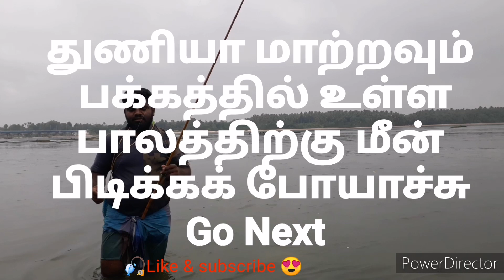மைதா மாவு வைத்து தூண்டிலில் கெண்டை மீன்வேட்டைfishing